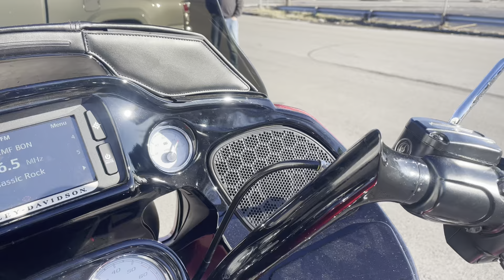M1989 2017 Harley Davidson FLTRXS Road Glide Special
Check out this 2017 Harley Davidson FLTRXS Road Glide Special at Cortese Cycle Sales in Rochester, NY